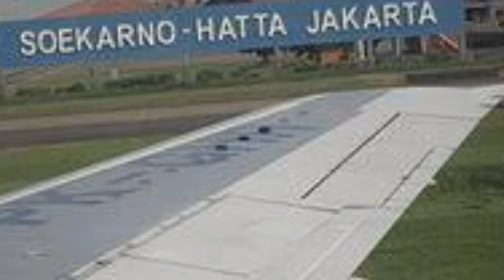Penumpang WNI M4buk Dan Rusuh, Pesawat Turkies Airline Mendarat Darurat Di Bandara Kualanamu Medan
MEDAN, MEDIASRIWIJAYA - Momen WNI Mabuk Bikin Rusuh Sampai Pesawat Mendarat Darurat di Kualanamu Medan.

Seorang pria WNI bernama Muhammad John Jaiz Boudewijn mabuk dan bikin rusuh saat menaiki pesawat Turkish Airlines TK 56 rute Turki-Jakarta.

Situasi ini memaksa pesawat untuk mendarat darurat di Bandara Kualanamu, Medan.

Pria tersebut juga terlihat menyerang awak kabin yang berusaha menenangkannya. Nampak juga penumpang lainnya yang ikut menyaksikan kejadian tersebut.

"Keberangkatan pesawat Turkish Airlines yang seharusnya pukul 21.05 WIB dan berubah menjadi pukul 22.05 WIB. Informasi dari petugas Turkish Airlines di Bandara Soetta bahwa delayed terjadi dikarenakan adanya penumpang WNI di pesawat yang mabuk," ujar Kabid Humas Polda Metro Jaya, Kombes Endra Zulpan , Rabu (12/10).

Usai pria tersebut diturunkan, pesawat melanjutkan perjalanan ke Bandara Soekarno-Hatta.